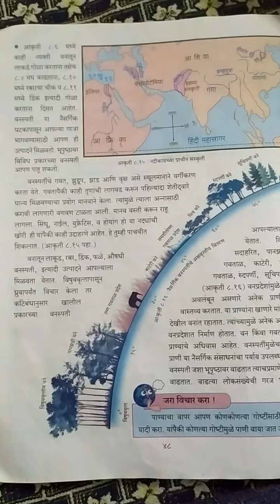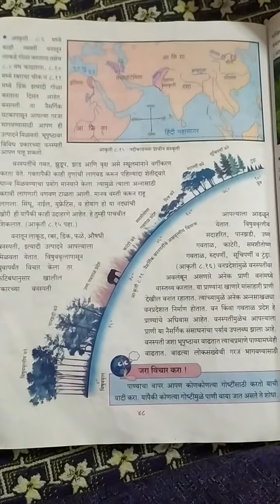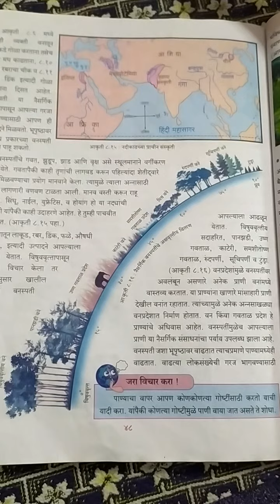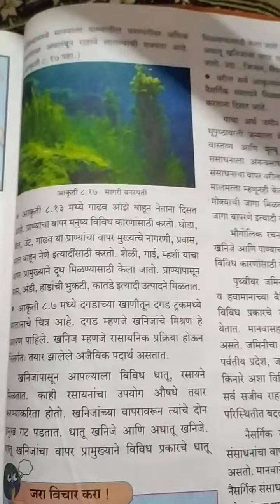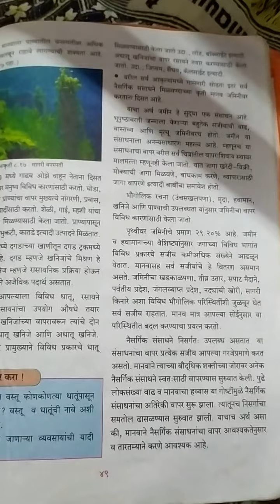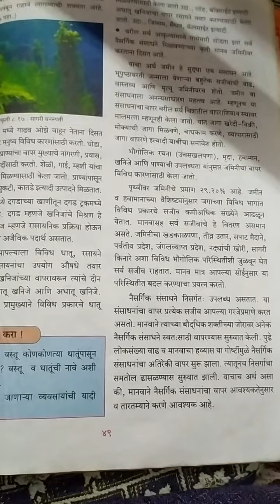इ ६ वी भुगोल पाठ क्र ८ भाग २